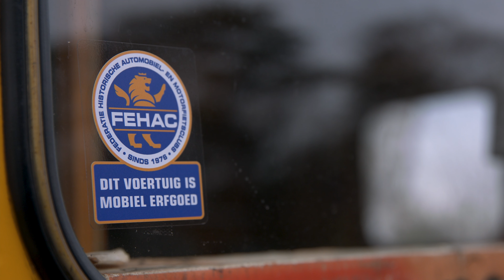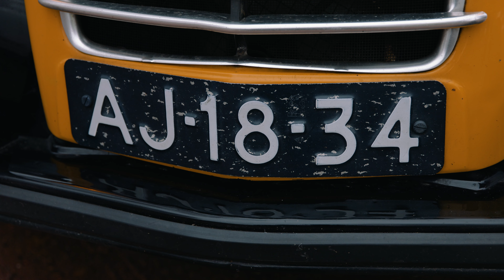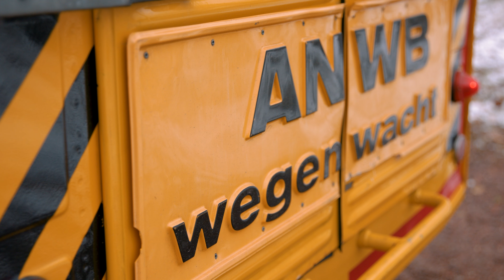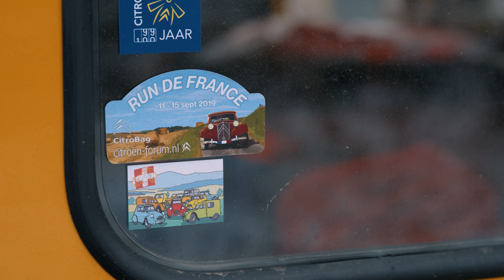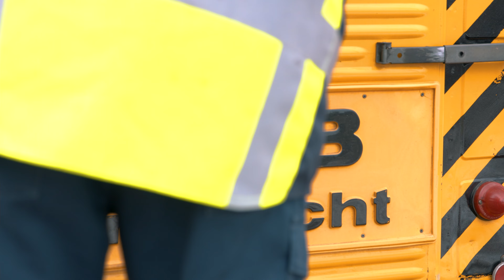Keep Rolling | #11 | Wegenwacht Eend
Wie kent hem nog? De 2CV van de @ANWB wegenwacht ! De meesten kennen deze auto beter onder de naam eend of Geit maar het was natuurlijk een

We open het 2e seizoen van keeprolling met dit prachtige exemplaar!